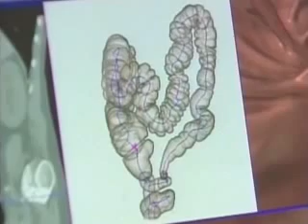Notebook: Colon Cancer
Katie Couric shares the good news about more people surviving cancer, especially colon cancer.  She stresses that people continue to take charge of their health and receive screenings.